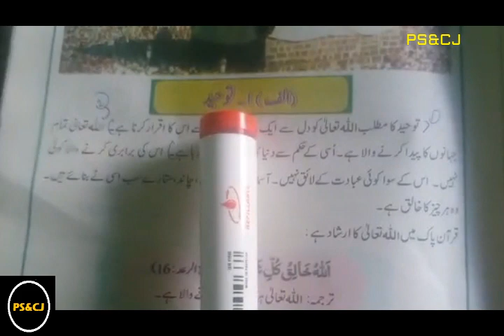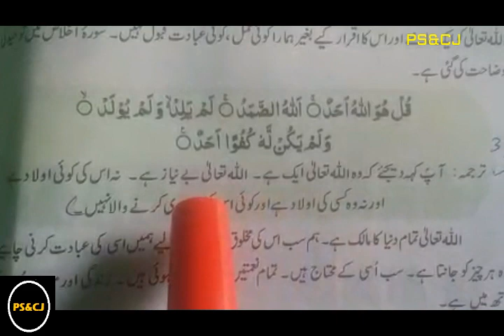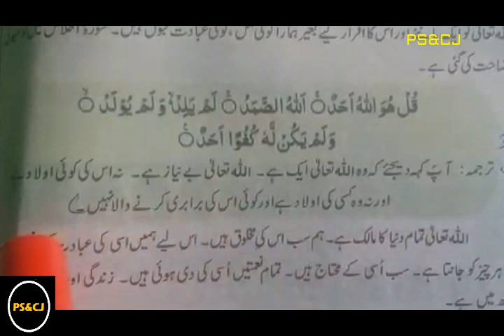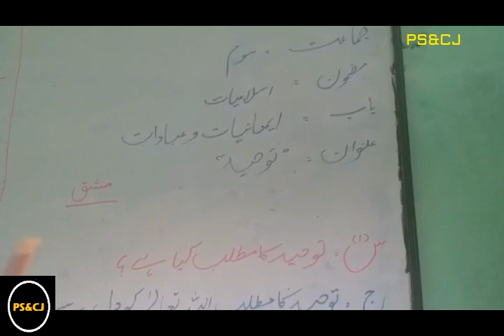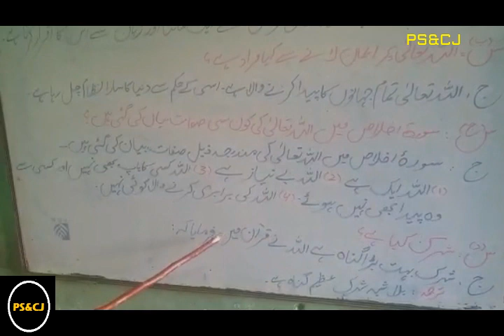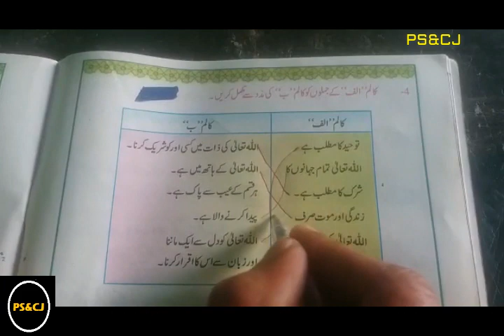Class 3rd- Unit 2 - Islamiat- Imaniat o Ibadat- Touheed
Grade 3 "Islamiat" TOUHEED"
The Oneness of Allah